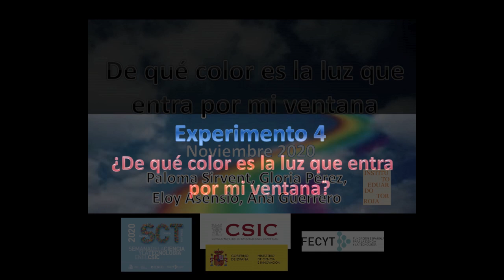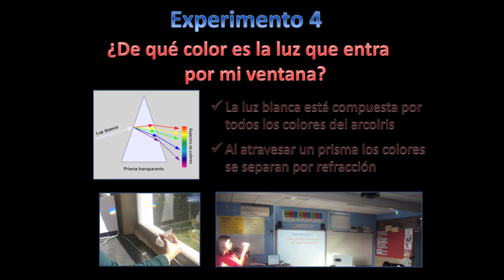De qué color es la luz Nov2020. Exp.4. ¿De qué color es la luz que entra por mi ventana?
Experimento 4 del taller de óptica para alumnos de primaria “De qué color es la luz que entra por mi ventana”, organizado por el Instituto de Ciencias de la Construcción Eduardo Torroja (IETcc-CSIC) para la Semana de la Ciencia de la Comunidad de Madrid SCT20. En este experimento se comprueba que la luz blanca está formada por todos los colores del arcoíris a través de la refracción en un prisma.